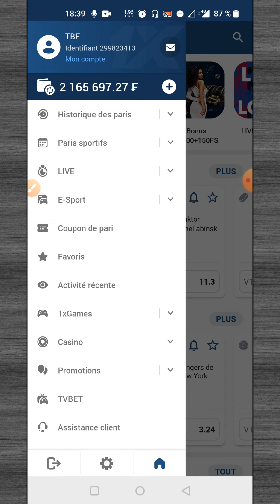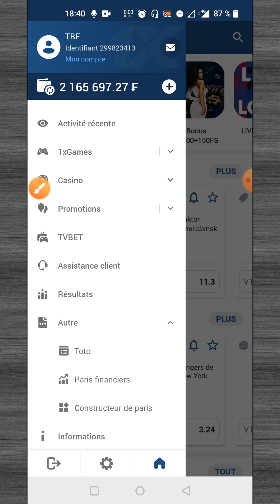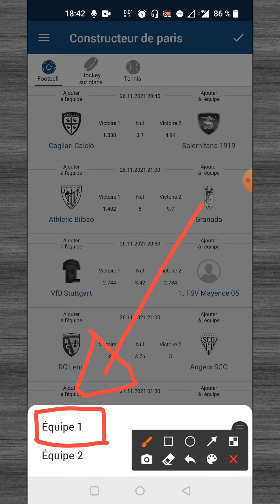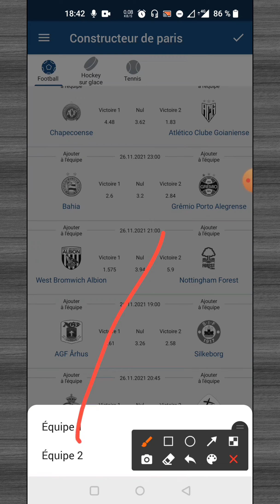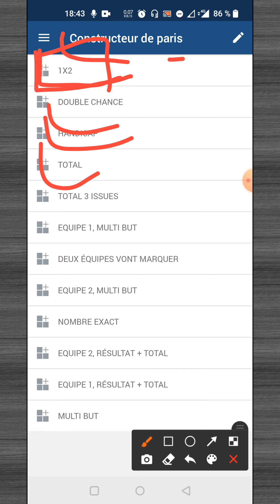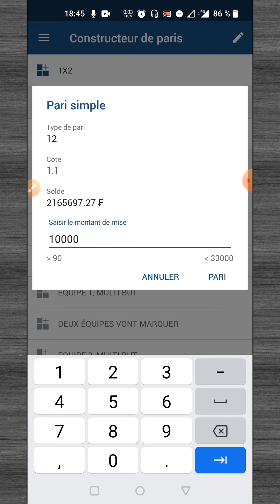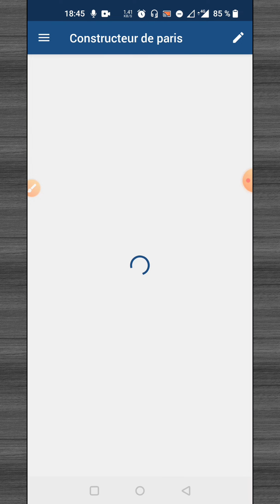Automatiquement Créer Votre Propre Coupon de paris 1xbet || constructeur de paris sportifs 1xbet